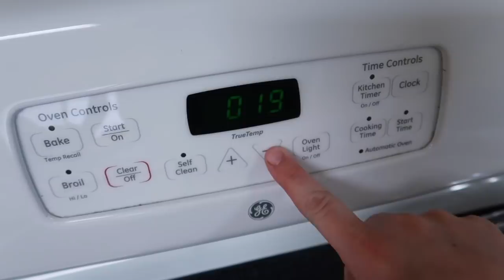We have an escape artist!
MAIL

When mailing something, please include a self-addressed, stamped envelope!